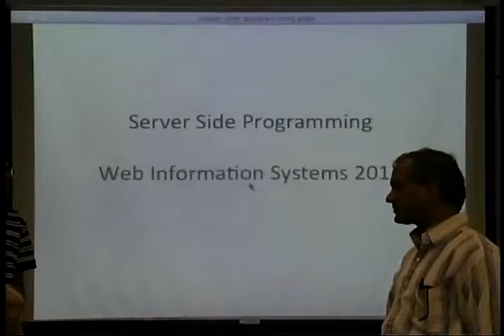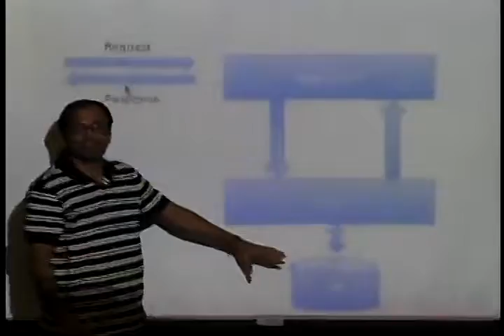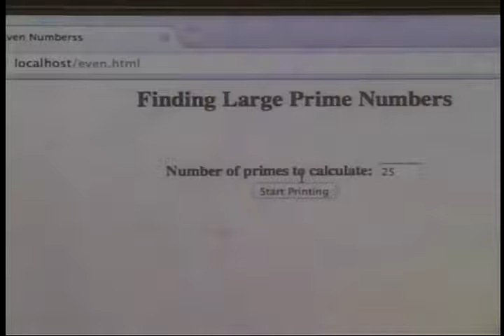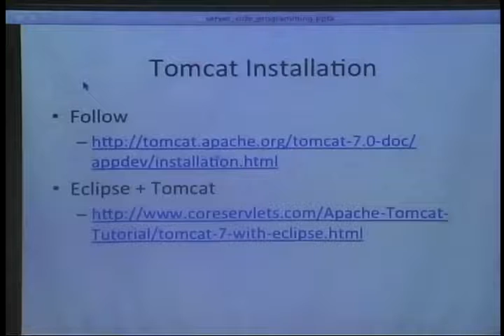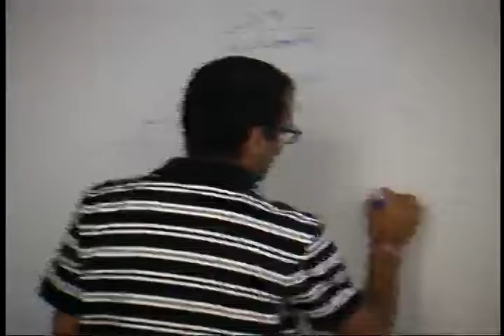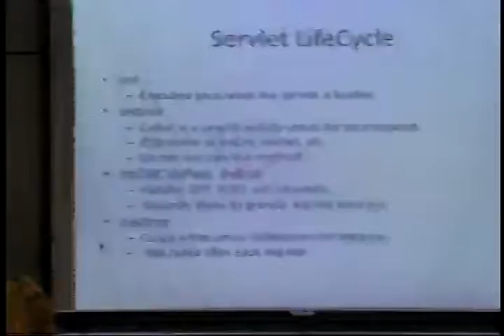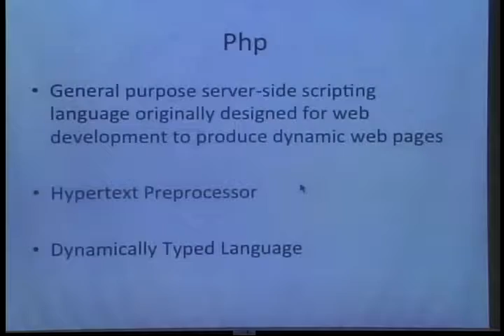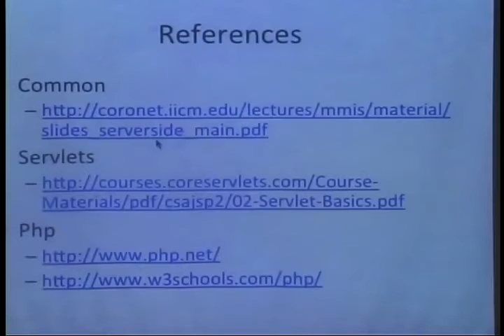Lecture 5 - Server Side Programming